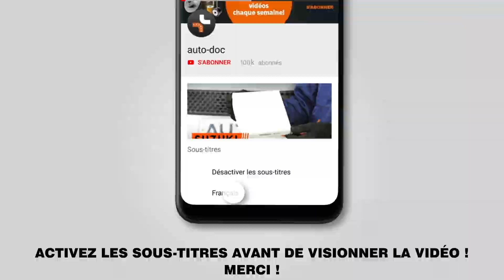Comment remplacer des rotule de direction sur AUDI A3 2 (8PA) [TUTORIEL AUTODOC]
Comment remplacer des rotule de direction sur AUDI A3 2 (8PA) 1.2 Sportback 2004–2013 [TUTORIEL AUTODOC]

Les de rotule de direction sur AUDI TT Coupe (8J3) (Y08.2006–06.2014) / AUDI A3 Hatchback (8P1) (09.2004–03.2013) / VW Jetta Mk5 (1K) (08.2005–10.2010) / VW Golf V Hatchback (1K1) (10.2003–02.2009) / VW Golf VI Hatchback (5K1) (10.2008–11.2013) doivent être remplacées en suivant la même procédure, de manière générale. Cependant, il peut y avoir de légères différences en raison des spécificités de la conception de chaque

⚡ Tous les vidéos et tutos pdf sur le remplacement de pièces sur une AUDI A3 2 : téléchargement et visionnage sur l'AUTODOC CLUB

🔝 Le meilleures marques fabriquant une rotule de direction : KAMOKA, MAPCO, VAICO, FEBI BILSTEIN, A.B.S., LEMFÖRDER, TOPRAN.

0:00 — AUDI A3 2 – rotule de direction : tutoriel de remplacement étape par étape
0:51 — Nettoyez la fixation reliant l'embout de biellette de direction à la fusée d'essieu.
2:09 — Vissez sur un nouveau tirant.
2:25 — Serrez l'écrou de fixation reliant l'embout de biellette de direction à la fusée d'essieu.
4:26 — Appliquez du produit sur la fixation reliant l'embout de biellette de direction à la fusée d'essieu.